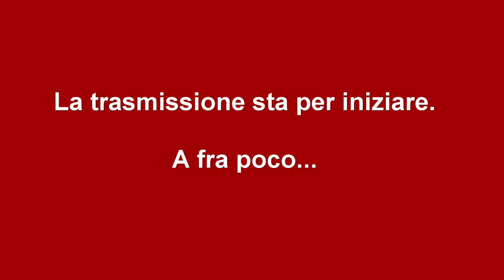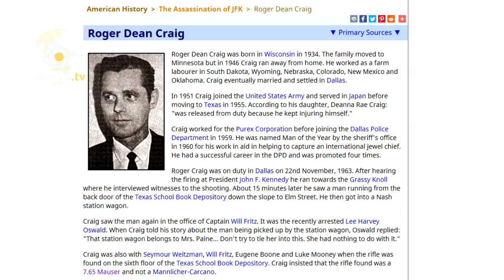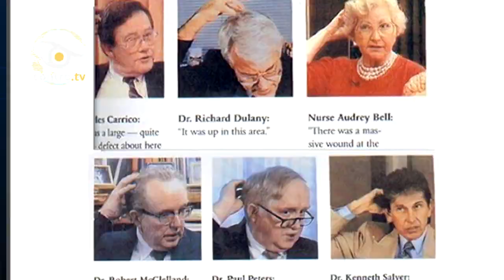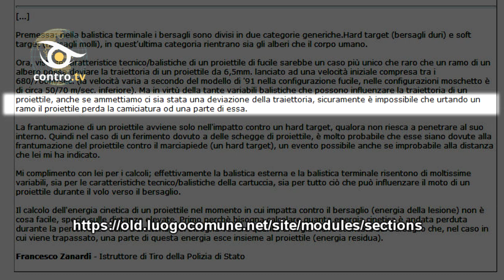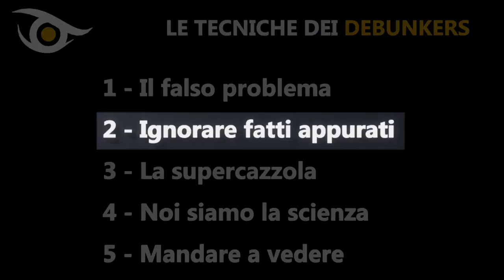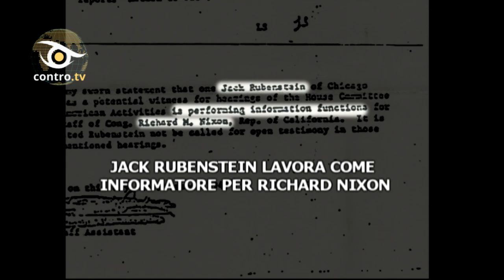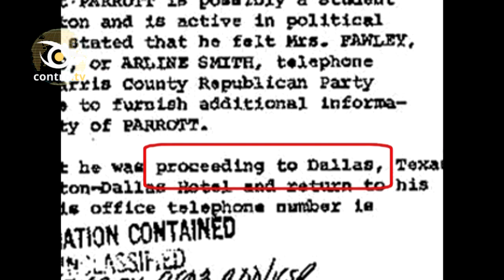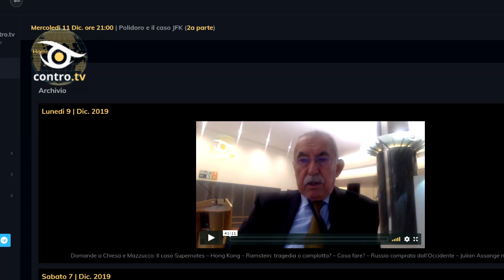Massimo Polidoro e il caso JFK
1a puntata de "L'acchiappadebunker", dedicata a Massimo Polidoro e il caso Kennedy. Pubblicato inizialmente su contro.tv il 4-11 dicembre 2019. Aggiungo un chiarimento, relativo alla questione Carcano/Mauser: NON ESISTONO immagini del ritrovamento del Mauser. Nella clip che ho utilizzato io, presa da “Evidence of Revision”, il montatore ha usato le immagini del ritrovamento del Carcano per sovrapporle alla testimonianza di Roger Craig. Ma quello che conta è la testimonianza di Craig, e non le immagini video (che ovviamente non corrispondono).